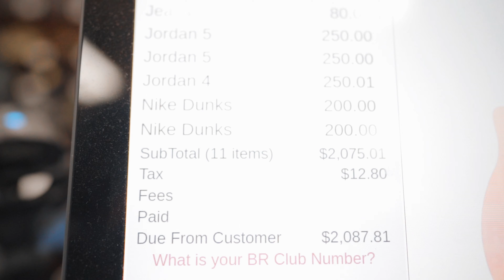JFOE - PTSO (Official Music Video) Dir.